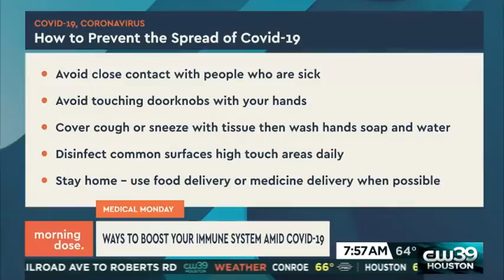Ways to Boost Your Immune System for Coronavirus Morning Dose CW39 Houston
Honored to be invited back to the CW39 Morning Dose to discuss the Coronavirus COVID-19 with Sharron Melton, and how you can boost your immunity and protect your loved ones.

I want to share what we did to prepare for those of you concerned about our safety during this appearance.
I was the only guest allowed into the studio, my crew stayed in the waiting area.
There were only 3 people in the studio and electronic unmanned cameras.
The table top was disinfected before and after the segment, as were my books and my microphone.
I washed my hands before and immediately after the segment.
I took pictures standing a few feet in front of or behind the hosts.
I hesitated to do this one in person, but we were all very cautious, and I believe getting this information to the public is very important.
That said, this is my last in-person interview scheduled and I am going to do skype/zoom online interviews from here on out.
I also cancelled all in-person appearances at conferences for the time being.
Stay safe!